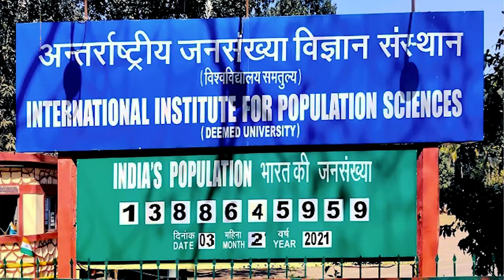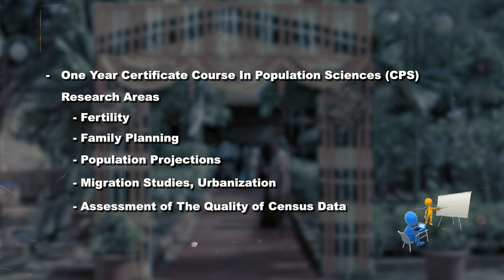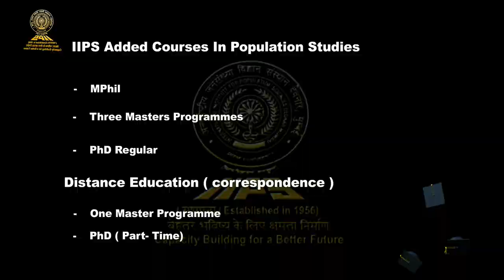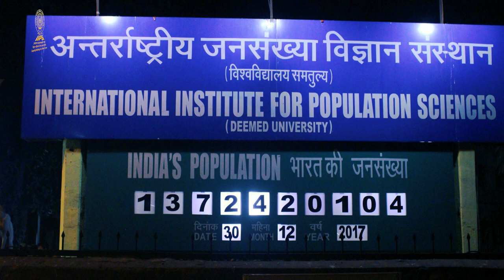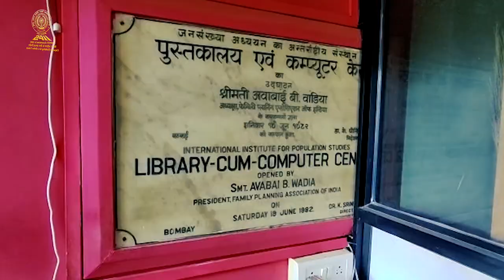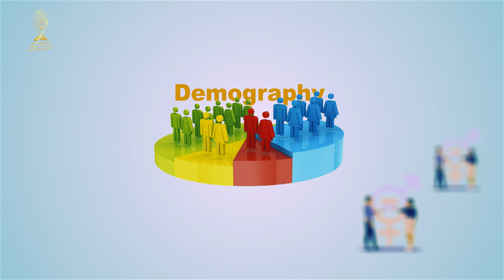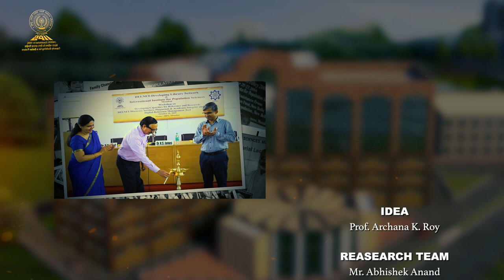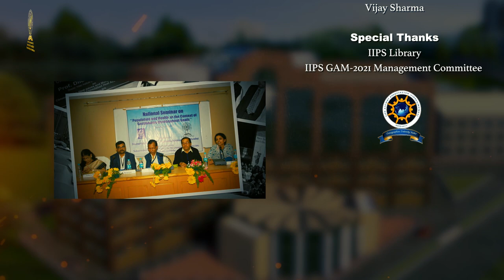IIPS Documentary Alumni